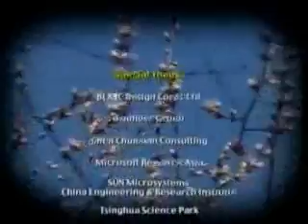Inside the World Largest Factory EP 5D/5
Charles Chaw, producer of TV documentary: "Silicon Valley" of China. Home to China's top universities and institutes, Zhongguancun, a small area in Northwest Beijing, boasts the biggest pool of talent in China. See how those talents help local companies develop high-end products, enabling them to compete with foreign big names. And understand why MNCs set up their R&D centers in Zhongguancun. A visit to a national-level life science laboratory shows how local returning talents leverage on their overseas exposure to benefit their home country.